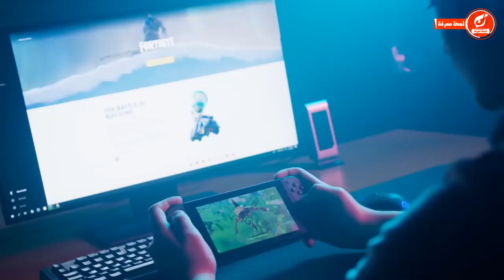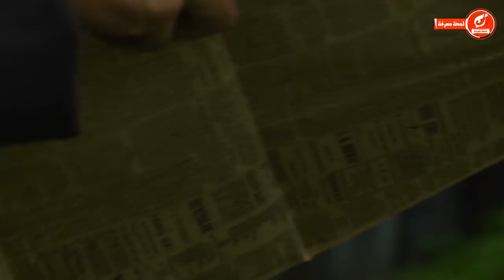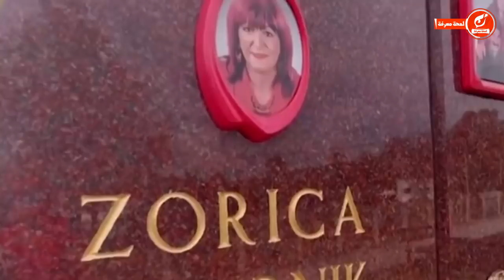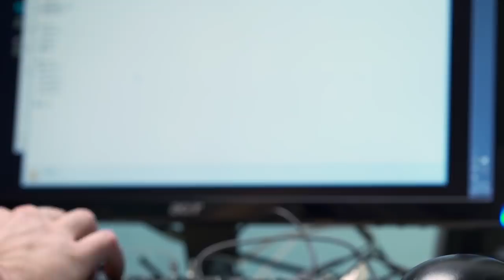رجال بالغوا في عمليات التجميل من اجل الشهرة ..!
◄ انه لامر مثير ان يحب شخص امر بهوس لدرجة انه يقرر التضحية بكل شئ لديه من اجل الحصول على هذا الامر فيمكنه انفاق الاموال وبعضا منهم التضحية ببعض اعضاءه فقط من اجل الحصول على ما يريد واليوم سنعرض عليكم مجموعة من هؤلاء الاشخاص الذى خرج هوسهم عن السيطرة

 لمحة من المعرفة لتزداد معرفتك وتكتشف ما لم تكن تعلم ..!
- ليصلك منا كل ما هو مفيد 🎁